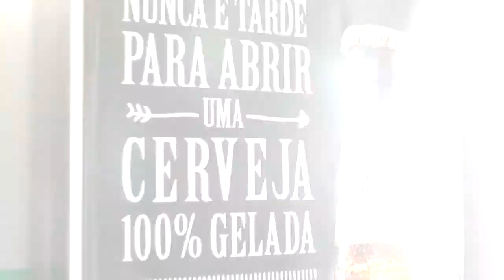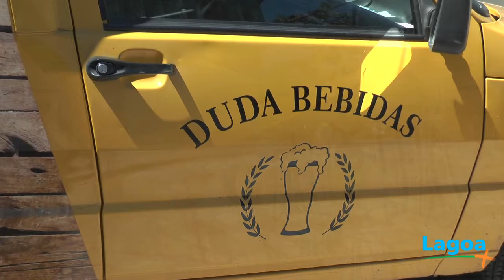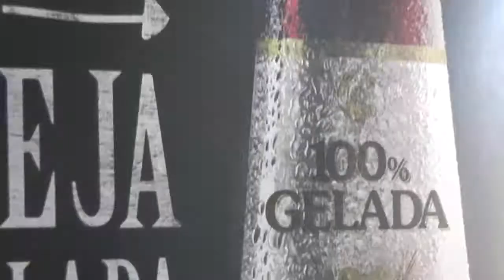Lagoa Mais - Conheça o novo empreendimento de Tapes: Duda Bebidas.